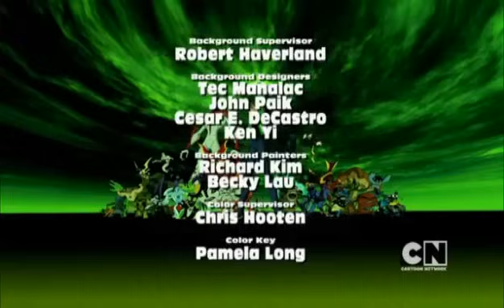Ben 10 Ultimate Alien Theme (Intro/Opening) & Ending (Credits)